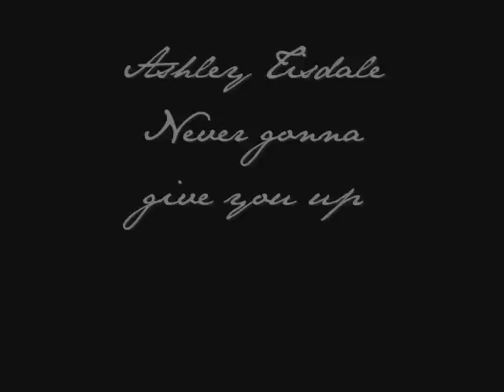Never Gonna Give You Up - Ashley Tisdale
Ashley Tisdale's cover of never gonna give you up.
Hannah xx
thanks misstisdale.net